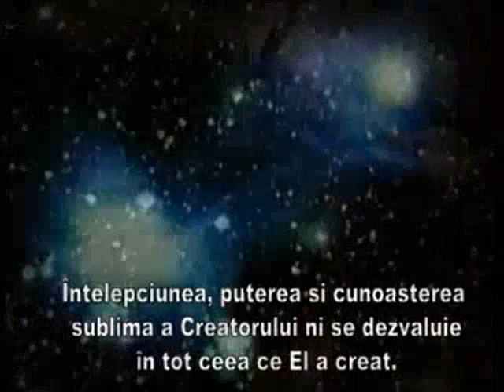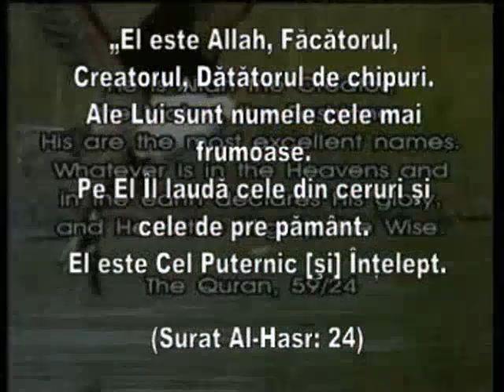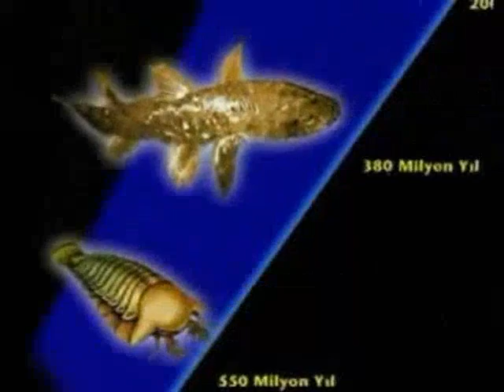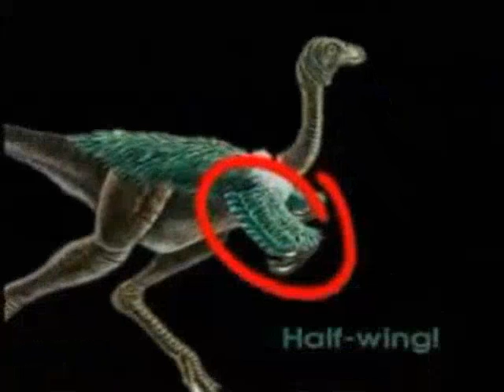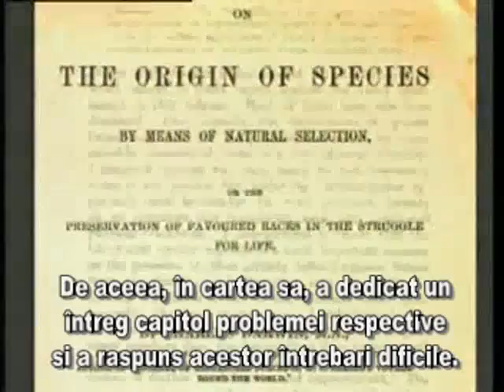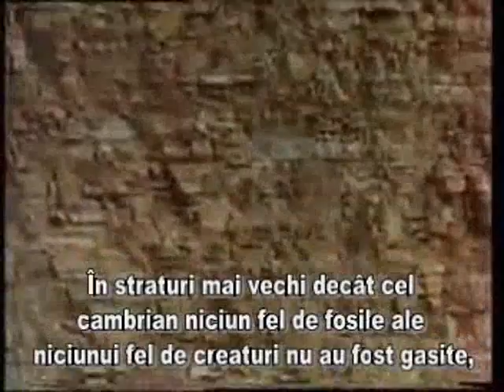The collapse of evolution (Romanian) - 4/5